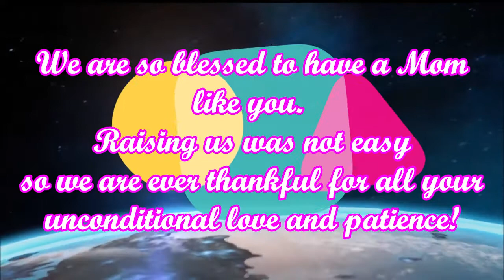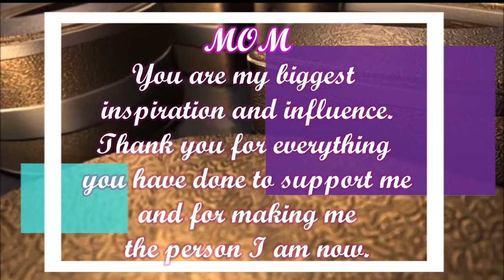PCAi Mothers Day Special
To all PCAi Moms - Happy Mothers Day!!!